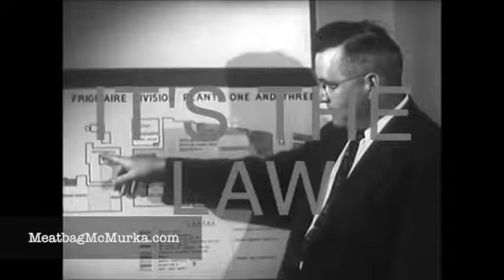PLATFORM 1: PICK WHERE YOUR TAXES GO!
My first official platform since reforming, rebranding, and Gerrymandering.

I propose that the citizens of Utah should be free to choose where their state revenue tax money goes! 100% choice.

I am the Pirate Party Candidate for Governor in Utah.

Give me your hard-earned money! You will be soon anyway.